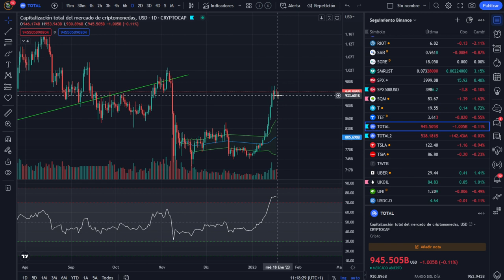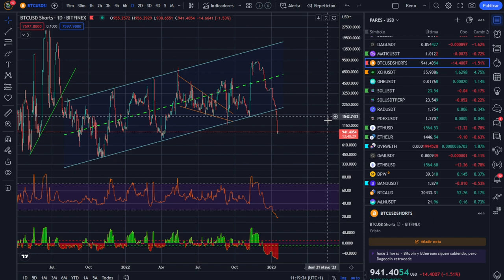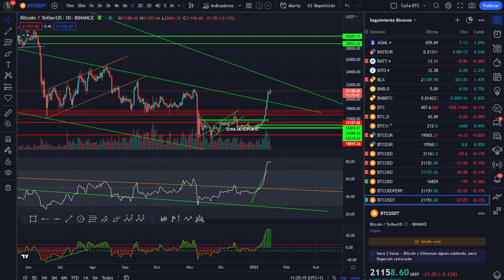👉👉👉Bitcoin ¡La pregunta del Millón! ¡Análisis Mañanero!👈👈👈